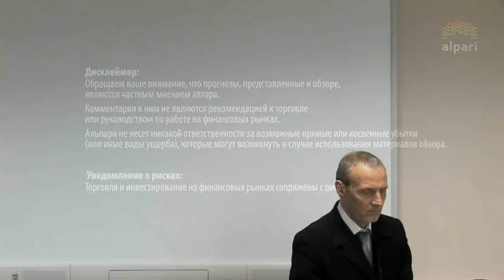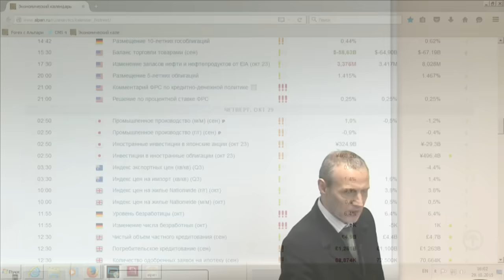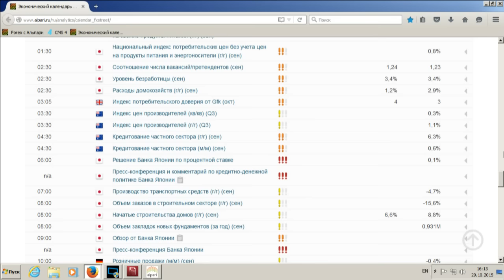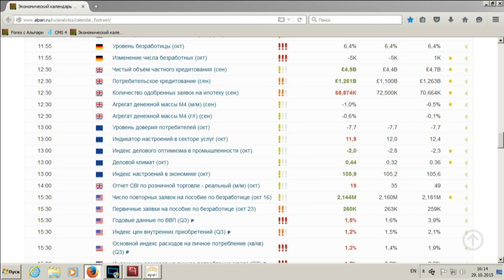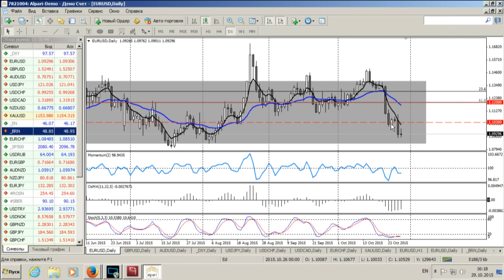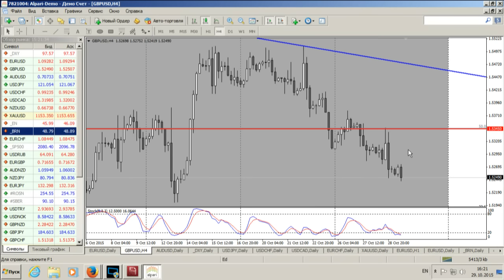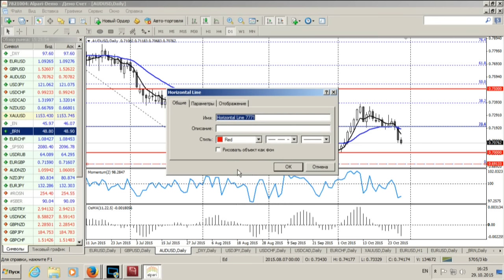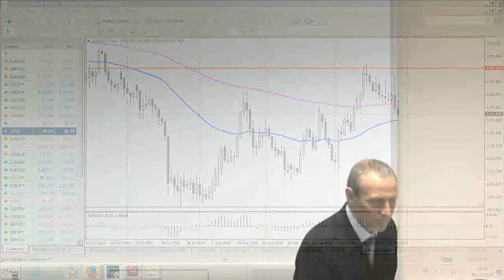Среднесрочный анализ валютных курсов от 29.10.2015